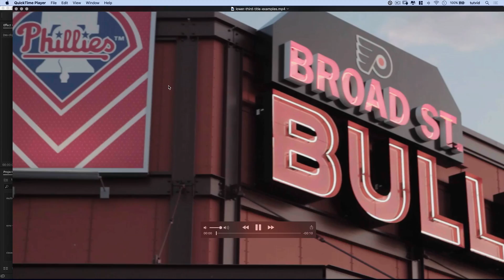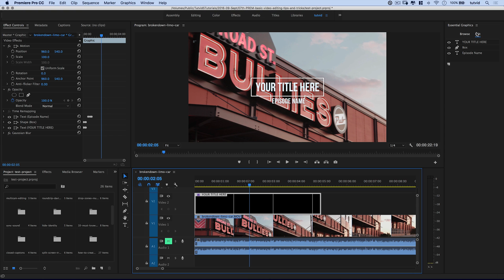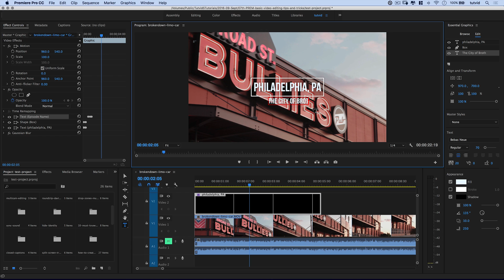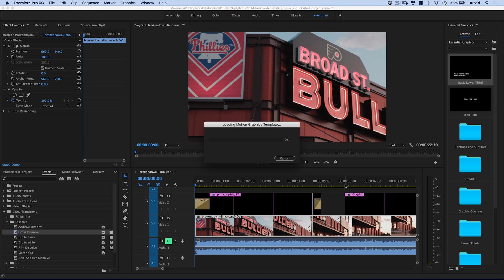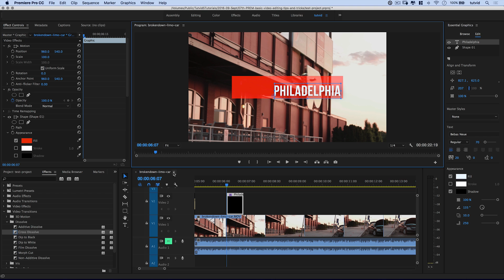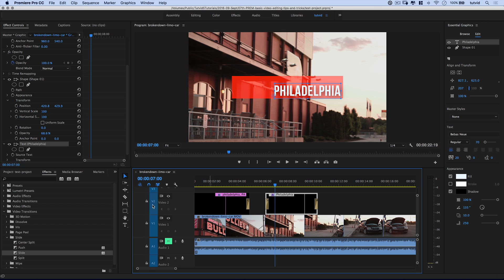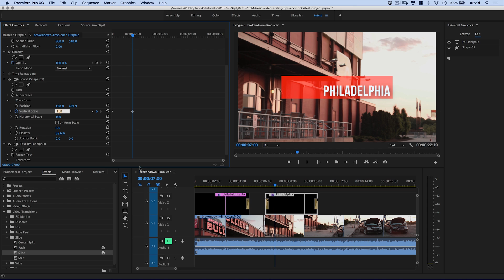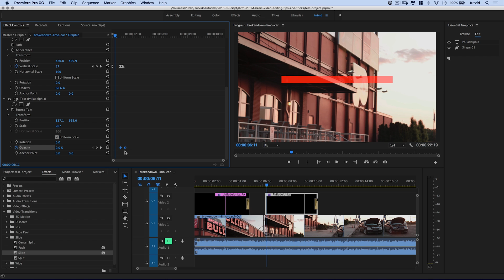Lower Thirds and Video Titles with NEW Titler & Essential Graphics Panel | Premiere Pro Tutorial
COVERING THE NEW TITLER AND ESSENTIAL GRAPHICS PANEL FEATURES! | Learn to create animated titles or use the pre-built templates included with Premiere Pro!

In this Premiere Pro video editing tutorial, we will cover how to work with the new Essential Graphics panel to build an animated title using one of the many templates included with Premiere, we’ll also cover how to create an animated title from scratch and even save it as a template so you can use it in any upcoming video editing projects you have (or just for reuse in the same project over and over,) and we’ll also cover all the ins and outs of the new Titler tool and how to work with the new set of graphics tools in Premiere Pro 2017 CC (April 2017 Update)